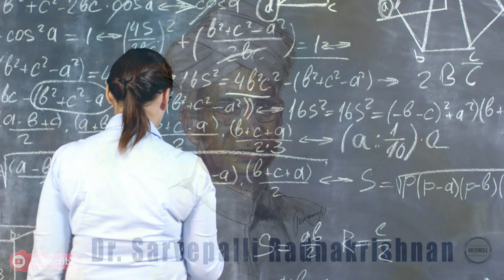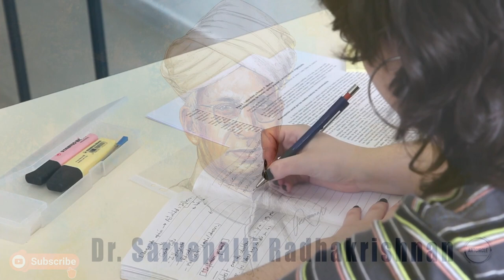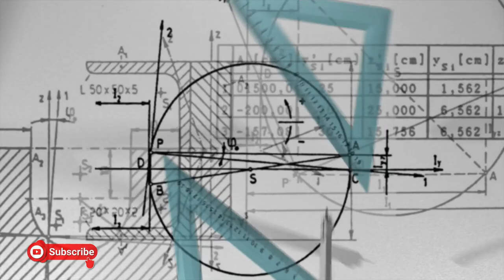Unveiling the Hidden Truth: EK YUG KI KAHAANI Episode 6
देश के निर्माता कौन ? 𝐄𝐊 𝐘𝐔𝐆 𝐊𝐈 𝐊𝐀𝐇𝐀𝐍𝐈 𝐄𝐩𝐢𝐬𝐨𝐝𝐞 𝟔 || 𝐇𝐚𝐩𝐩𝐲 𝐓𝐞𝐚𝐜𝐡𝐞𝐫𝐬 𝐃𝐚𝐲
Teachers play a crucial role in society by imparting knowledge, nurturing students' growth, and shaping the future of individuals and communities. While it might be subjective to call them the "world's best creation," they certainly have a profound impact on the world. Here are some reasons why teachers are highly regarded:
1. **Knowledge Transmitters:** Teachers facilitate the transfer of knowledge from one generation to the next, ensuring that important information, skills, and cultural values are preserved and passed on.
2. **Empowerment:** They empower students by equipping them with the skills, confidence, and critical thinking abilities needed to succeed in life, both academically and personally.
3. **Inspiration:** Great teachers inspire their students to dream big, think creatively, and pursue their passions. They can be mentors and role models who ignite a lifelong love of learning.
4. **Community Building:** Teachers create a sense of community within classrooms and schools, fostering cooperation, empathy, and social skills that are essential for a harmonious society.
5. **Problem Solvers:** They help students develop problem-solving skills, encouraging them to analyze, evaluate, and find solutions to various challenges in their academic and personal lives.
6. **Adaptability:** Teachers often adapt their teaching methods to accommodate diverse learning styles and needs, ensuring that every student has an opportunity to excel.
7. **Support and Guidance:** They provide emotional support and guidance to students, helping them navigate the complexities of growing up and making important life decisions.
8. **Cultural Preservation:** Teachers can help preserve and celebrate cultural diversity by teaching students about different cultures, languages, and traditions, promoting tolerance and understanding.
9. **Innovators:** Many teachers are innovators, continuously seeking new and effective teaching methods and technologies to enhance the learning experience.
10. **Contributors to Society:** The impact of teachers extends beyond the classroom. Many educators contribute to their communities through volunteer work, advocacy, and leadership roles.
While teachers are not a "creation" in the traditional sense, they are instrumental in shaping the future and making a positive impact on the world. They play a vital role in fostering education, personal growth, and the development of future generations, making them an essential and highly valued part of society.

𝔸𝕓𝕠𝕦𝕥 𝕄𝕖:
🎤|ℙ𝕣𝕠𝕗𝕖𝕤𝕤𝕚𝕠𝕟𝕒𝕝 𝕒𝕟𝕔𝕙𝕠𝕣
🎶|𝕊𝕚𝕟𝕘𝕖𝕣
✍️|𝕎𝕣𝕚𝕥𝕖𝕣